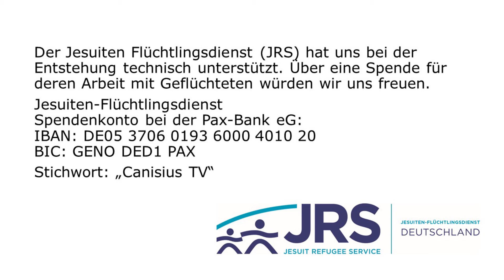Pater Hösl SJ 6. Januar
MAGIOI kommen zur Krippe! Sind das Magier? Kommen Miraculix & Gandalf zur Krippe? Oder Täuschungskünstler wie David Copperfield? Löffelverbieger wie Uri Geller? Astrologen? Was waren das für Leute, die Gold, Weihrauch und Myrrhe brachten? Eine Mutmaßung...